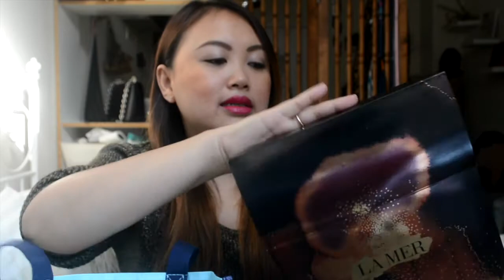BLACK FRIDAY HAUL 2017 (LAMER, DIPTYQUE, ETC)